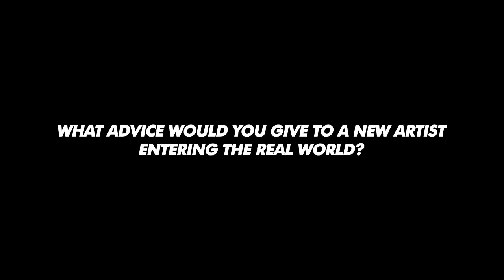ANY ADVICE FOR NEW ARTISTS ENTERING THE "REAL WORLD"? by Tiffanie Mang - Amazing Lessons 324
Tiffanie Mang is an illustrator and plein air artist from San Diego. She has worked at the feature film "Loving Vincent" as a painter animator which was a 2018 Oscar Nominated Film for Best Animated Feature. She is now pursuing her passion for fine art in the US and has her own studio space for her art called Studio 15.

She fell in love with drawing and painting, taking art classes since the age of six.  Tiffanie studied at the University of Southern California, graduating with a BA in Animation and Digital Arts in 2014. Aside from working in the animation industry as a freelance concept artist and illustrator, her biggest passion is plein air painting and painting landscapes in oils, and today she takes some time to talk about her experience as an artist.